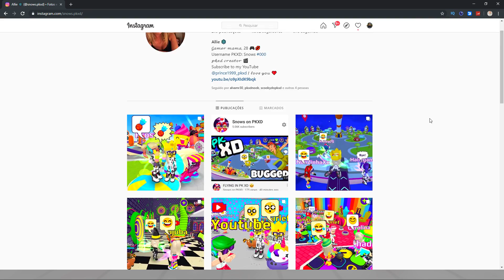COMO VOAR E IR PARA ONDE VOCÊ QUISER NO PK XD